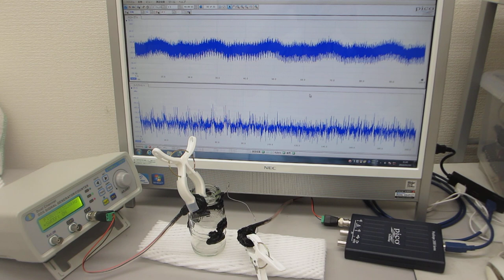ステンレス線の超音波伝搬特性を利用した超音波の応用技術開発